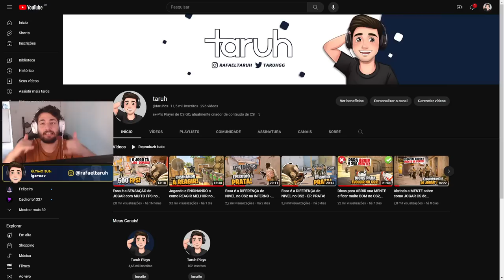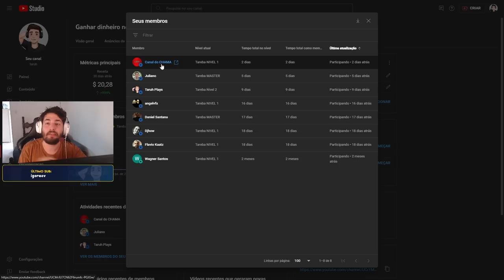Um GLOBAL jogando a SÉRIO no CS2, isso que ACONTECE!